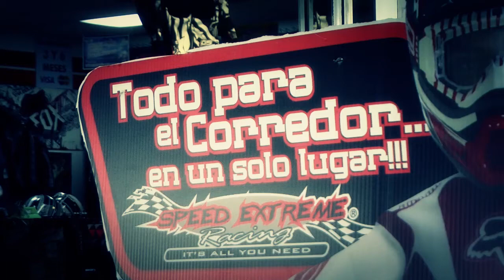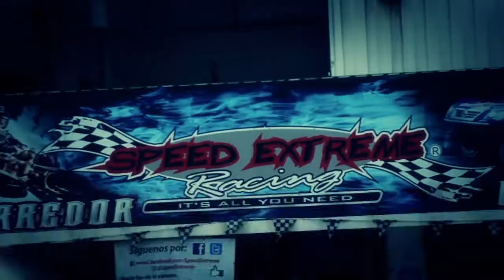SPEED EXTREME IT'S ALL YOU NEED